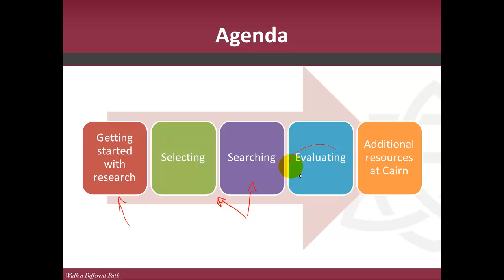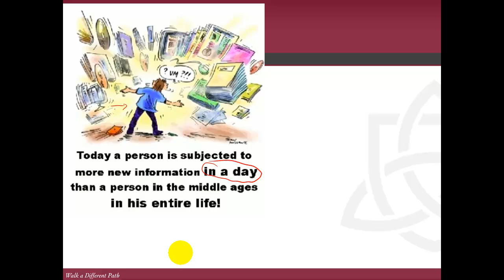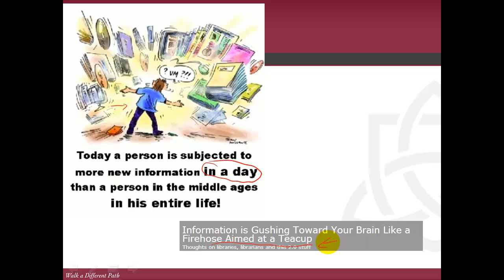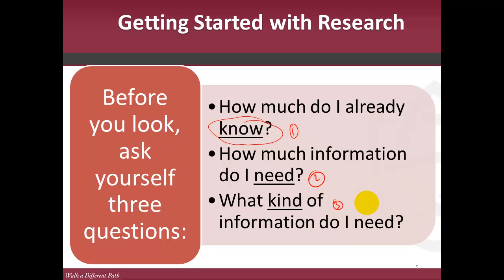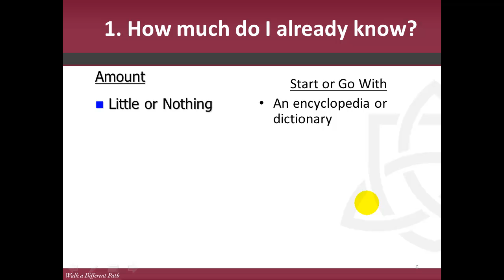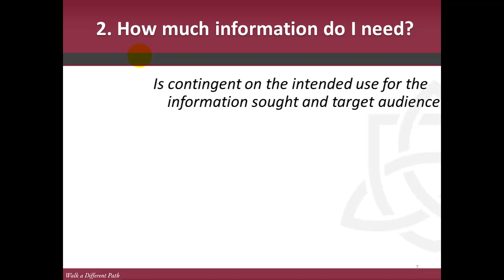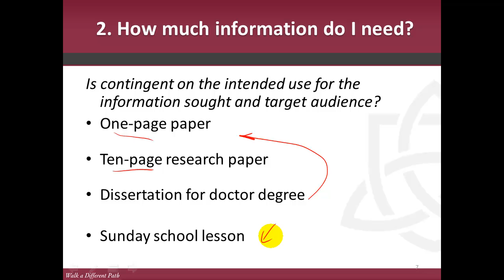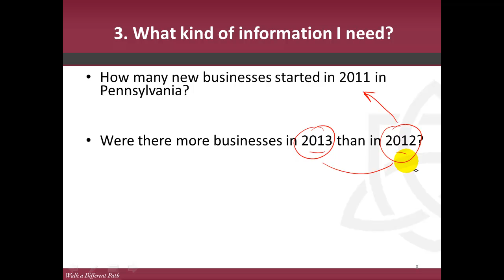General research concepts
Basic concepts on doing research.